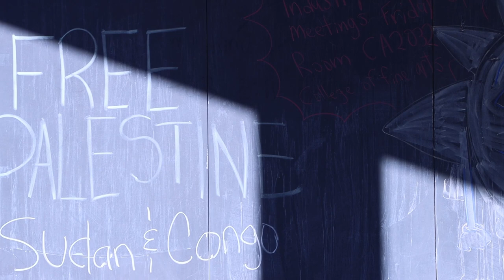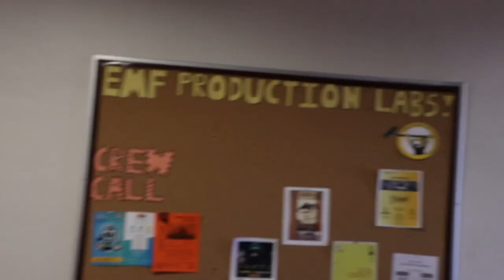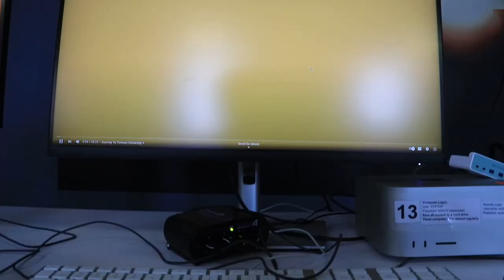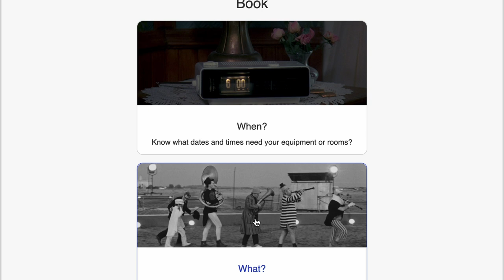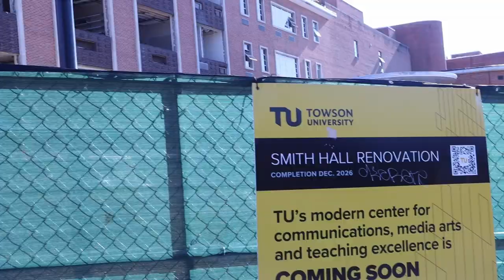Glimpse Inside Film School: A Day In The Life Of A Film Student (Electronic Media and Film)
0:00 Towson University's Film Department
1:18 Features of Towson' University's Film Department
1:22 Accessing Film Equipment and Music Recording Studios
2:27 Perks of Being A Film Student at Towson University
3:46 Towson University Music Recording Studio Tours
6:33 Towson University's Largest Music Studio?
8:32 Towson University's Media Center
9:26 Towson University's Production Lab
9:59 Towson's Film Student Camera Kit
12:44 My experience at Towson University
14:58 Towson University's New Film Building?!
15:48 Closing Thoughts About Towson University

Join me as I give you a glimpse inside my experience at Towson University's film school. As a film student, I'll share my insights, challenges, and tips for making the most of your time in film school. Whether you're considering attending or just curious about what film school is like, this video is for you!